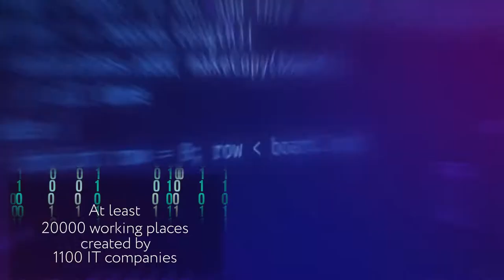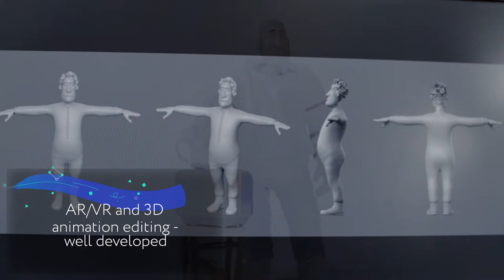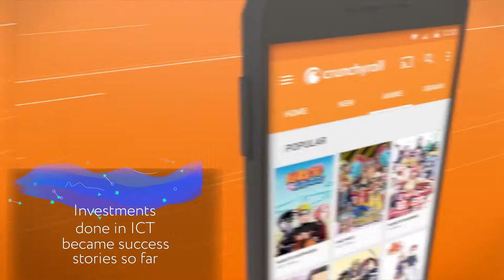GROW IN MOLDOVA 2018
Moldova is a country that decided to focus on ICT segment.
We are inviting you to come to Moldova Business week between 27th and 29th November.

In Slovenia we just opened an Honorary Cousulate of the Republic of Moldova last week in Celje. Eventnika was organizing the reception, that is why we are also posting this video.